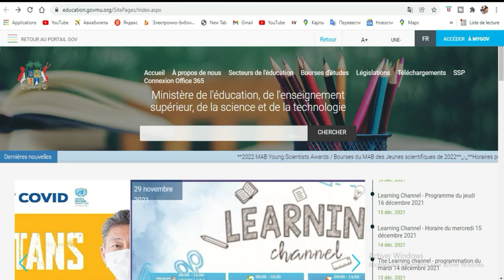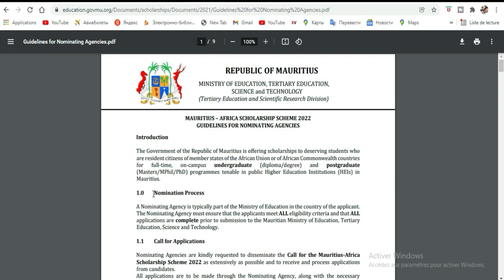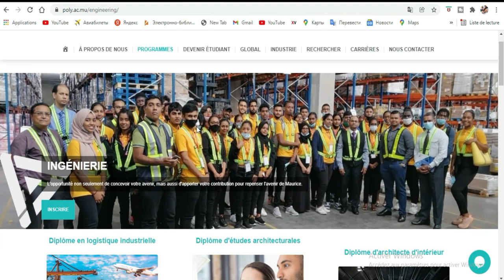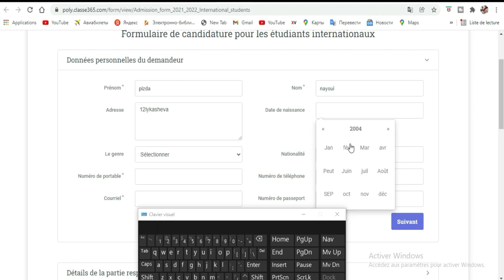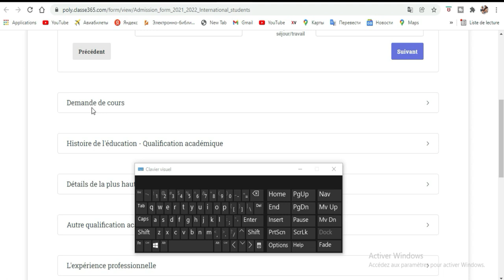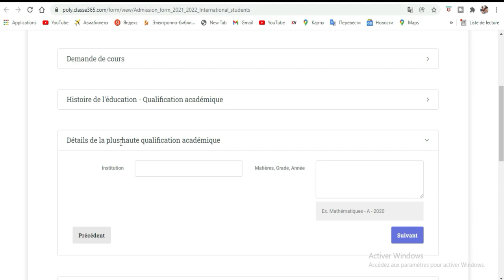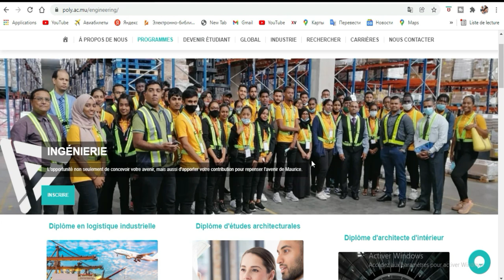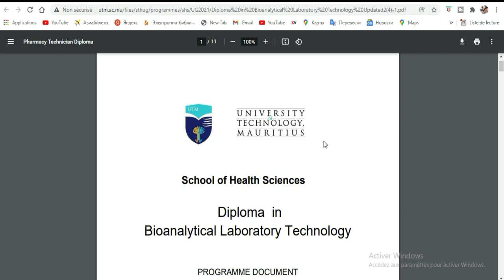Postuler a la bourse du gouvernement Mauricien?